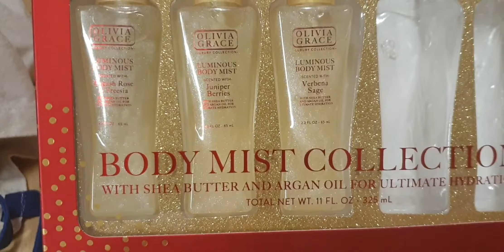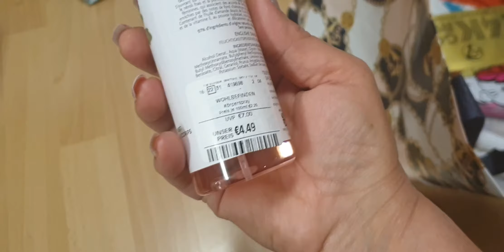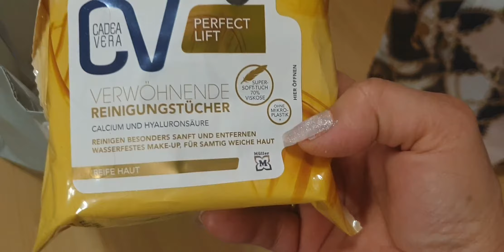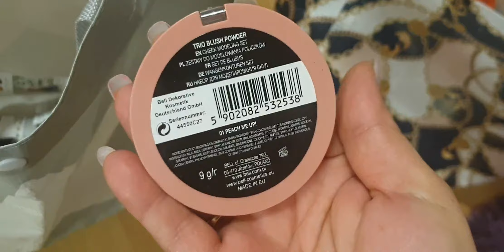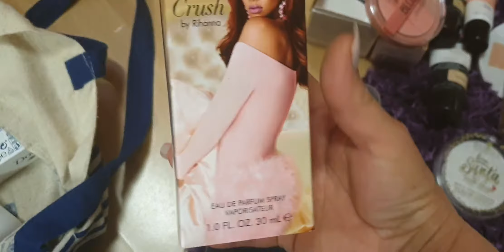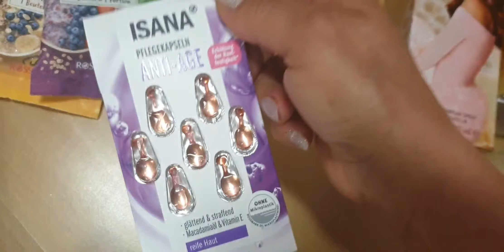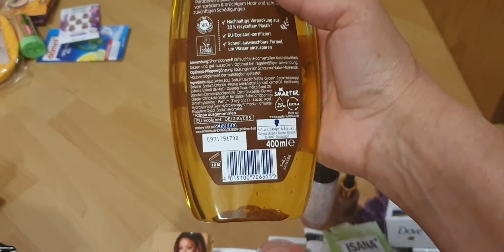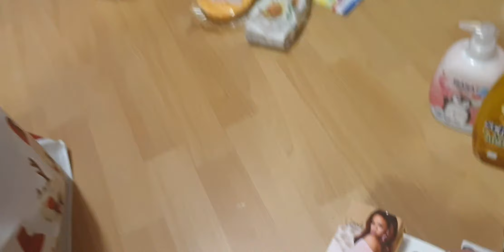Velika Kupovina svega i svacega 1.Deo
Dragi moji

Ovog puta sam iza Kamere i posto mnogo toga imam da pokazem a mnogi zele da pokazem evo spremila sam  Video iz dva dela
 pa uzivajte  mozda neko nesto vidi novo nesto lepo interesantno.
Ovo je prvi deo

Drugi Deo ovde imate  Link

toga sam kupila sad pred bozic jednostavno se skupilo sve

Mnogi od vas su mi pisali da vole da gledaj ovaj tip Videa

Izvinjavam se na greske u govoru
Mnogo sam zurila i mnoge stvari sam pokusala da vam objasnim

Mozete komentarisati naravno
I lajkujte moj Video i zapratite me na drustvenim mrezama